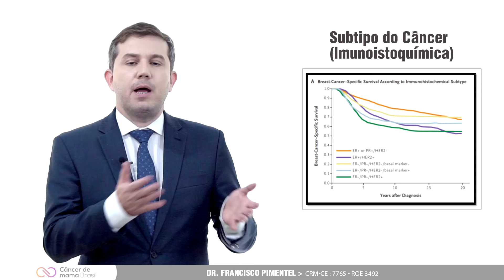Tenho câncer de mama: Vou ficar curada? - Câncer de Mama Brasil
O prognóstico do câncer de mama, especialmente a cura, é um motivo de grande apreensão após o diagnóstico da doença. Um dos principais parâmetros historicamente utilizados é o tempo, entretanto muitos tumores ainda recidivam após 5 anos.​

Dr. Francisco Pimentel, médico mastologista da cidade de Fortaleza, explica os principais fatores envolvidos ao se traçar um prognóstico, especialmente a extensão da doença e o subtipo.​

O portal Câncer de Mama Brasil tem o objetivo de trazer informações de qualidade acerca da prevenção e tratamento do câncer de mama, porém não substitui avaliação médica adequada.